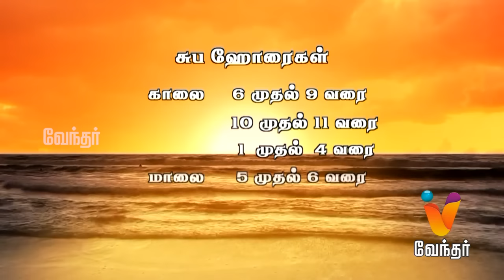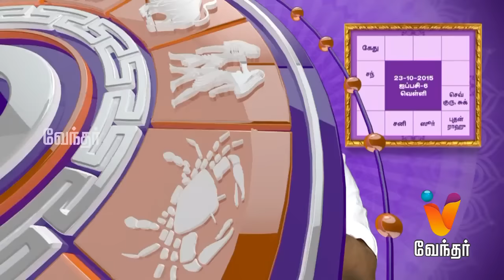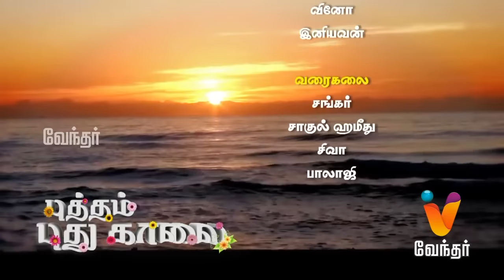Putham Puthu Kaalai | (23/10/2015) | [Epi-425]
Putham Puthu Kalai, a daily morning show which has a collections of segments like Surya Udhayam about the auspicious time of the date, Yogam Nalla Yogam - Daily Horoscope review by Yadartha Jothidar Shelvi, Abhhiram Andhadhi - Elakiyar Megam Sreenivasan will share explain the myth behind Tamil songs,  Edhu Unavum Unmaiyum - Special guidance to take the right food by Dr Shivaraman.